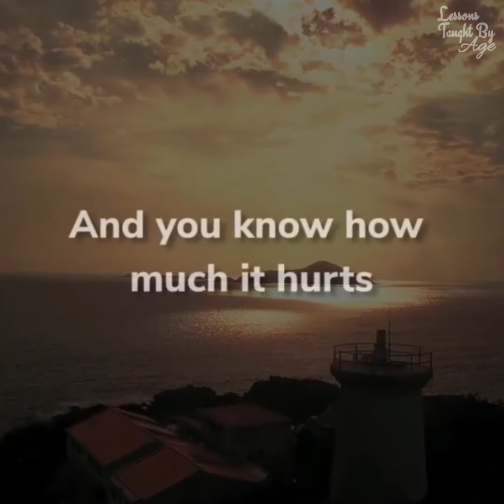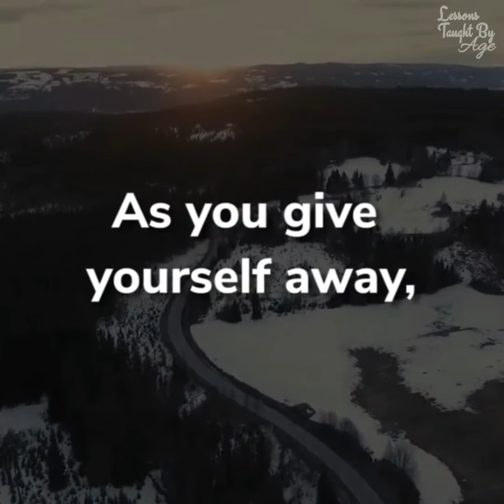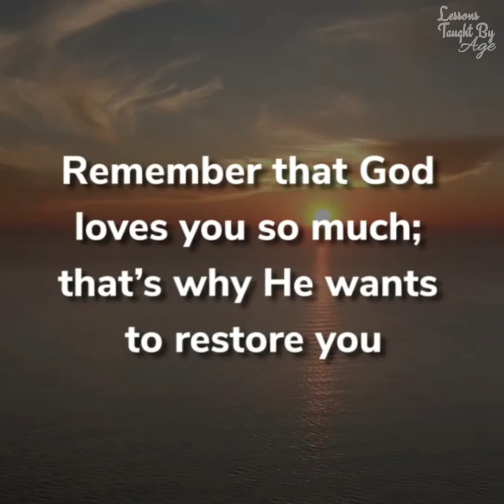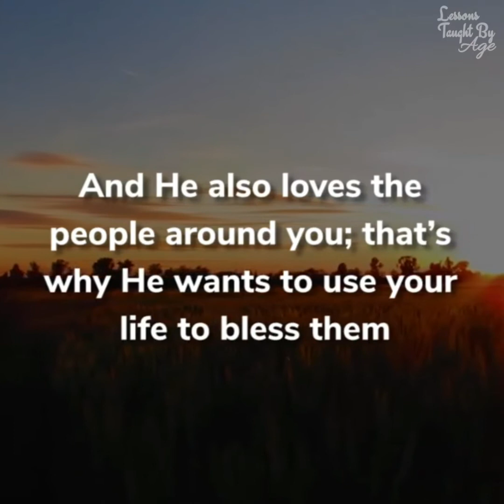God Works in Mysterious Ways | Christian Inspiration | God's Plan | Meditation